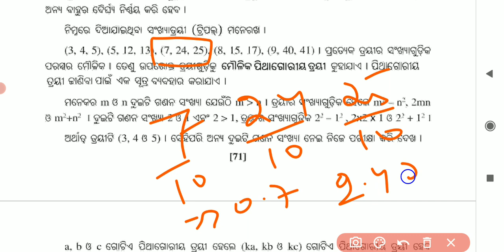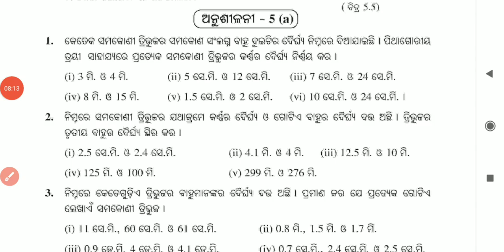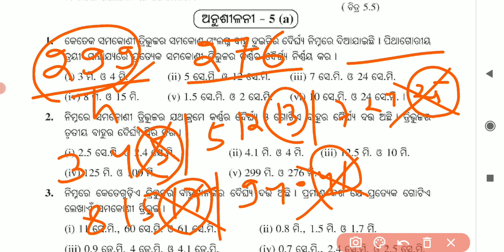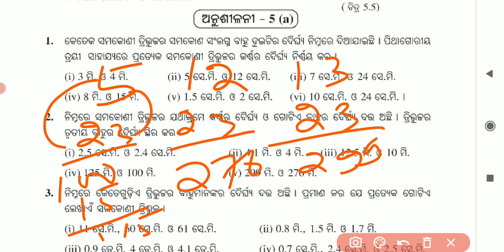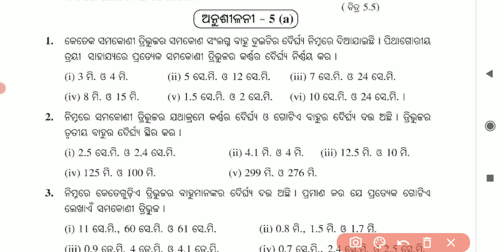ଅଷ୍ଟମ ଶ୍ରେଣୀ ପରିମିତି // Exercise 5(a) ପ୍ରଶ୍ନ 2